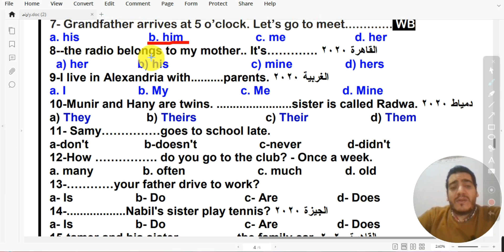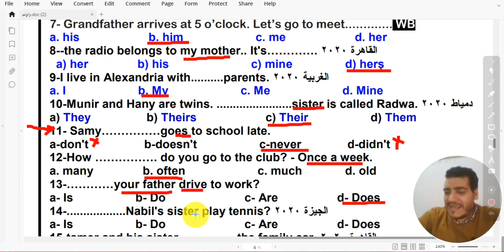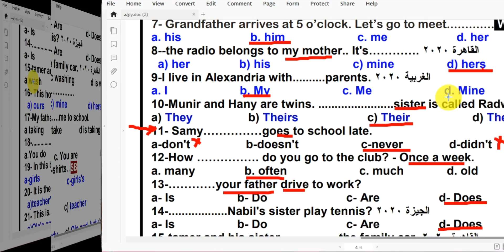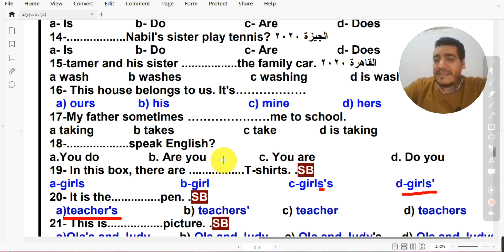الجرامر اختياري الأول الاعدادي -لن يخلو منهم الامتحان- تدريبات على اسئلة الاختياري الجزءالاول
تدريبات على الاسئلة الاختياري الجرامر

 افضل الكليات والجامعات المصرية

يمكنك الآن تحميل نماذج استرشادية للامتحانات المجمعة للمرحلة الدراسية الخاصة بك والاستعداد للامتحانات القادمة
 من خلال منصة التعليم المصري
حمل الآن:
الصف الرابع الابتدائي:
بالتوفيق والنجاح لجميع أبنائنا الطلاب.